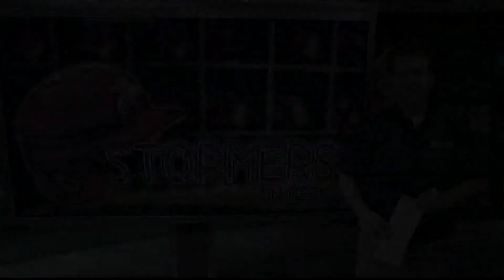STORMERS ON DECK 2017: EPISODE 1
Stormers on Deck Season 2 Premiere --June 16, 2017